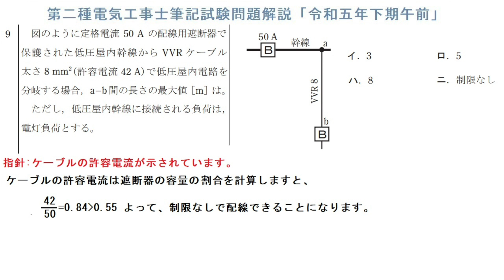第二種電気工事士筆記試験問題解説「令和5年下期午前問9」分岐線の制限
幹線の配線用遮断器容量と分岐路の配線の長さの関係の問題です。分岐ケープルの許容電流が表示されていることに注視して下さい。